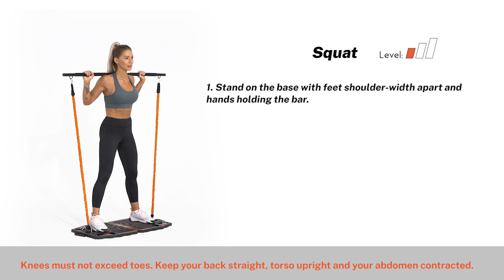#56 Squat | Gonex Portable Home Gym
Level: Beginner
Main Muscle: Quadriceps
Equipment: Resistance Bands, 3 Section Bar

Action Instructions
1. Stand on the base with feet shoulder-width apart and hands holding the bar.
2. Push your hips back. As you bend your knees, lowering the body until thighs at or below parallel.
3. Extend the knees and hips and return to the starting position to repeat the movement.

Action Considerations
Knees must not exceed toes. Keep your back straight, torso upright and your abdomen contracted.

Gonex Portable Home Gym Workout Equipment is an all-in-one system that offers a cost-effective and space-saving solution to bulky gym equipment. It comes with various workout attachments such as the Post Landmine Sleeve, Push-up Handle Bar, Ab Roller, 3-section Bar, and 30lbs/50lbs Resistance Bands that can meet most of your workout needs. This equipment system is suitable for all fitness enthusiasts, whether beginner, intermediate or advanced.